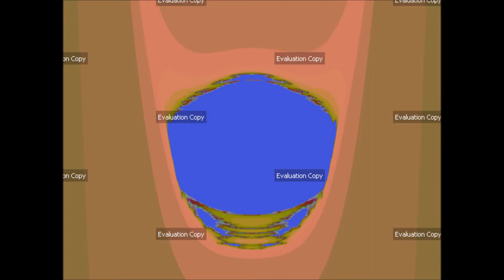Ultra Fractal 6 - Threat of Chemical Attacks in Europe